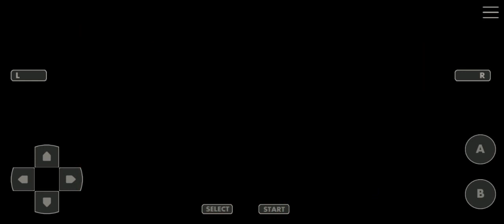Mega man and Bass #23 Attempting to get some CD'S